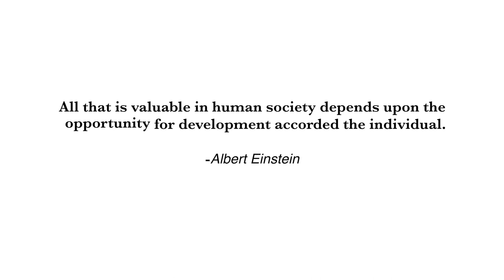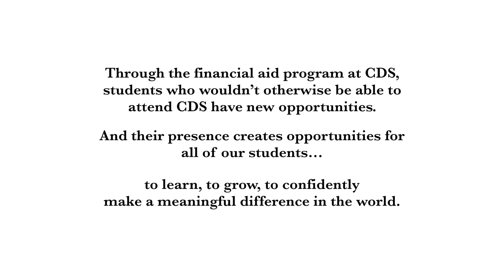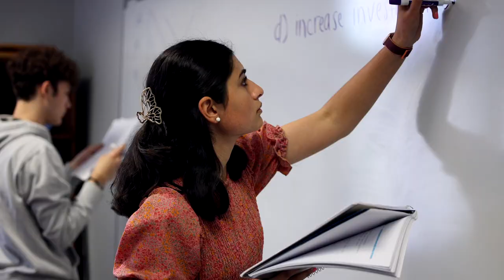Share the Promise - April 29, 2023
Share the Promise is a biennial fundraising event hosted by Carolina Day School. It was created in 2016 to highlight the importance of financial aid in a healthy school and provide a novel, fun, community-driven way to support it.